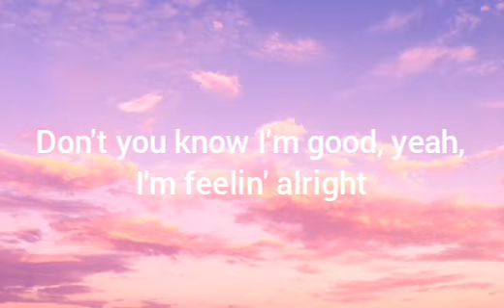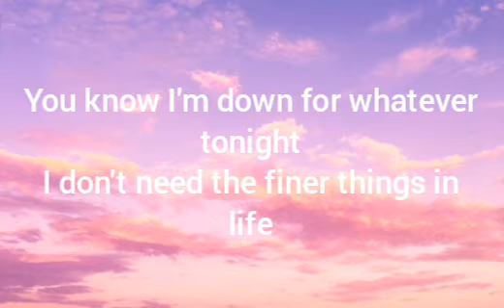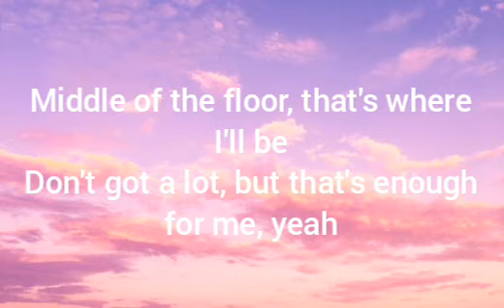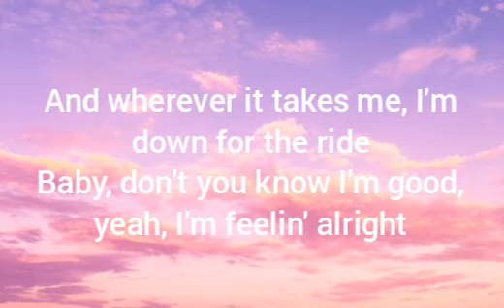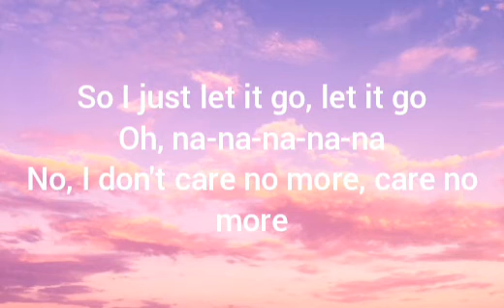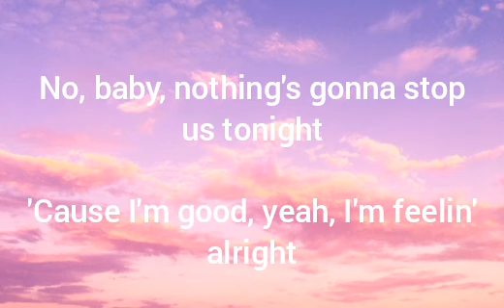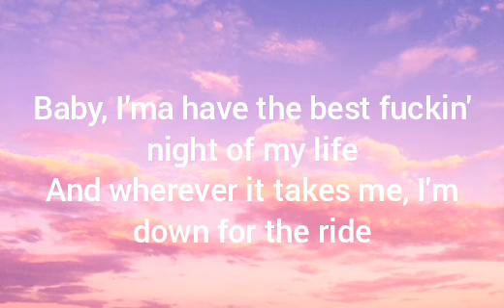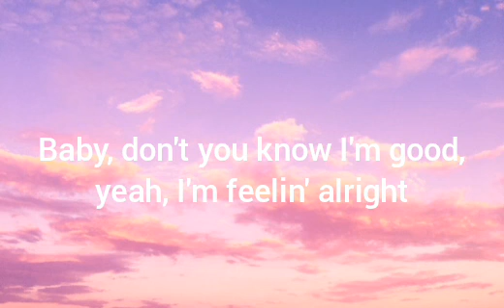I'm good (Blue) David Guetta,Bebe Rexha (lyrics)